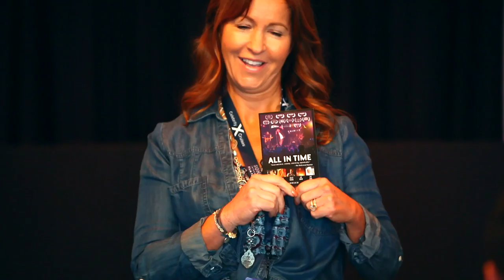Sonoma International Film Festival 2016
The attendees, filmmakers, special guests such as Meg Ryan, & sponsors during the 5-day Sonoma International Film Festival, March 30 - April 3, 2016. SIFF takes place each spring in the beautiful wine country community of Sonoma, California.  The festival is widely acknowledged as one of the top 10 destination festivals in the world, with food, wine, a relaxed Mediterranean climate and lifestyle, artistic and natural beauty … all providing the perfect accompaniment to enjoying the highest quality new independent filmmaking.